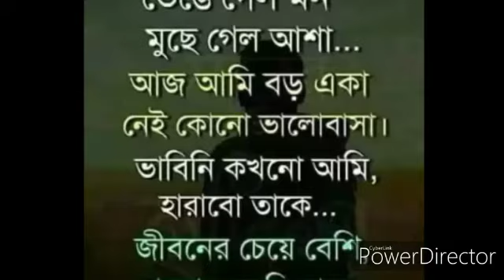One of the best and famous songs of Asif Akbar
আমার কাছে গানটা ভালো লাগে তাই শিয়ার করলাম আপনাদের  কাছে কেমন লাগে কমেন্টে করে জানাবেন
আসিফ নতুন গান